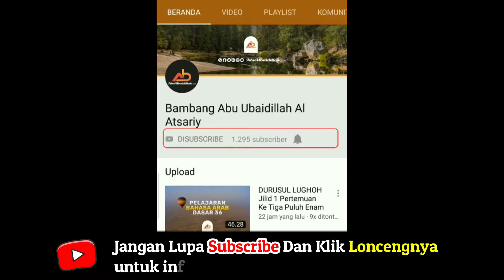Ujung-Ujungnya Neraka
Siapa yang ingin masuk neraka ? ya  memang tidak ada. Tapi ternyata ada sebagian orang yang menempuh jalan-jalan menuju neraka siapakah mereka ?